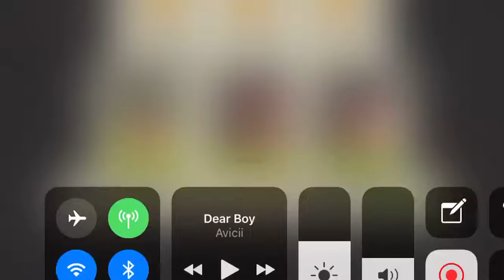Safe Haven 31.2